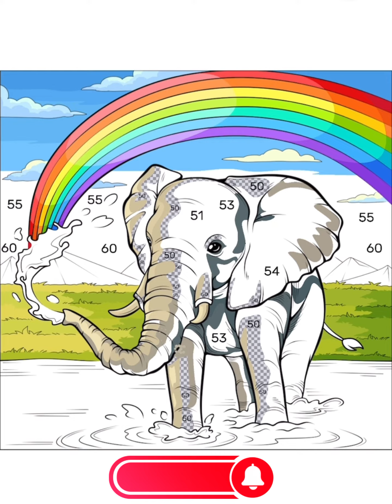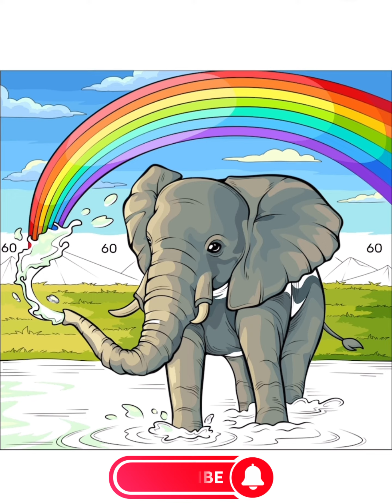Painting and Coloring Elephant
Join us as we do coloring, art and drawing.

Let's embark on this journey together and make every moment count!

Thanks for being a part of our community. Sit back, relax, and enjoy the content! 🚀